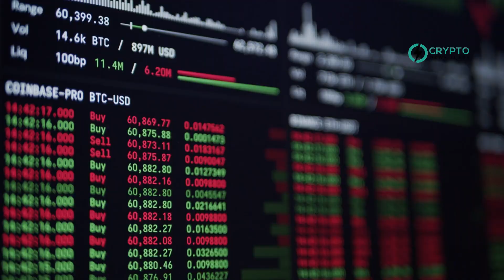Binance Enhances User Safety: Converts SAFU Fund to USDC for Increased Security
The Secure Asset Fund for Users (SAFU), established by Binance in 2018 as an emergency insurance fund, has been crucial in distinguishing Binance from other exchanges. SAFU, designed to protect users in extreme situations, consistently maintains a balance of $1 billion. Today, Binance announced a significant update: the transfer of all SAFU assets into USDC, a trusted and audited stablecoin. This move aims to enhance the fund's reliability and transparency, ensuring its stability at $1 billion. This strategic change reflects Binance's commitment to security and adapting to evolving market conditions.